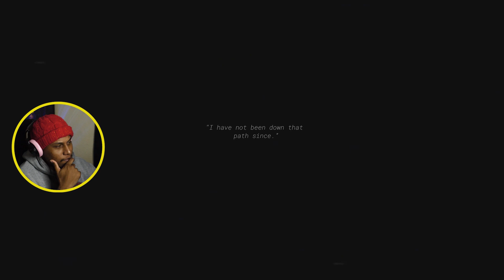Got A New Job and Went Missing the Same Day... Forrest Ranger Services: The Pilot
FRS is a new horror game series about the investigation of missing hikers in the U.S. National Parks. Follow the story of a wannabe reporter who got a job as a ranger to investigate the disappearances!

✅  About FunWithTheFam.

Welcome to our gaming channel! We're a family of gamers who love to play fun and horror games. We're always up for a challenge, and we love to share our experiences with our viewers.

This is a fan-made game based on John Carpenter's Halloween (1978 movie).